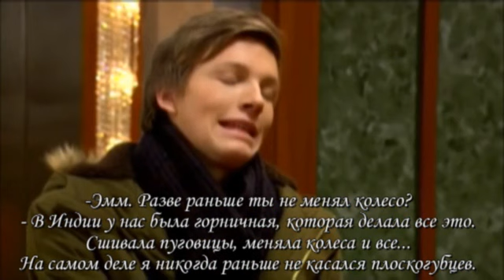Mane & Stellan (Rus sub) - 7 часть